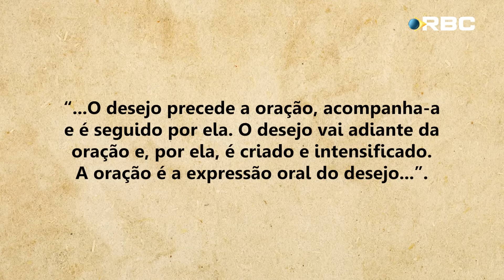O Desejo Pela Oração | Intercessão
Há momentos em nossa vida que não sentimos o desejo pela oração, mesmo sabendo o valor dela. Há orações que são feitas como resultado do desejo de falar com Deus, há outras, no entanto, que resultam da necessidade e até mesmo do dever de orar. No livro A NECESSIDADE DA ORAÇÃO, o autor Edward M. Bounds, disse: “...O desejo precede a oração, acompanha-a e é seguido por ela. O desejo vai adiante da oração e, por ela, é criado e intensificado. A oração é a expressão oral do desejo...”.

QUEM SOMOS?